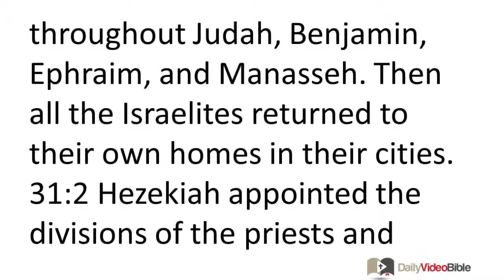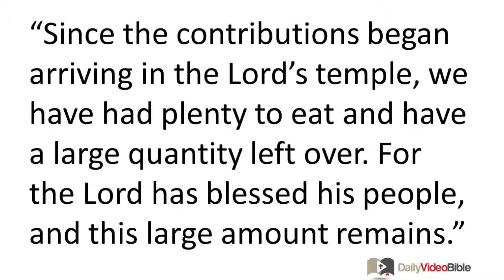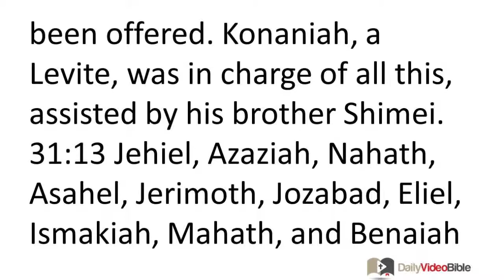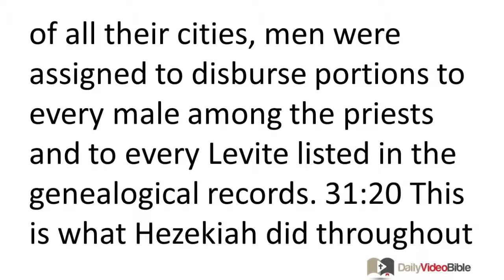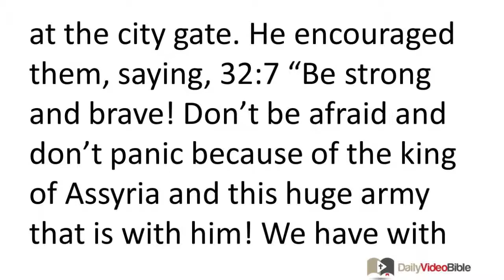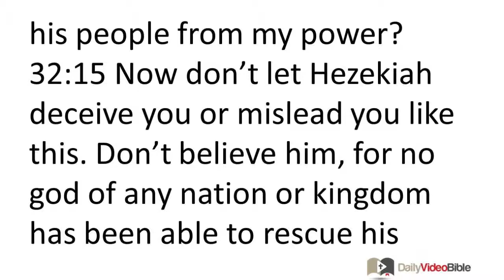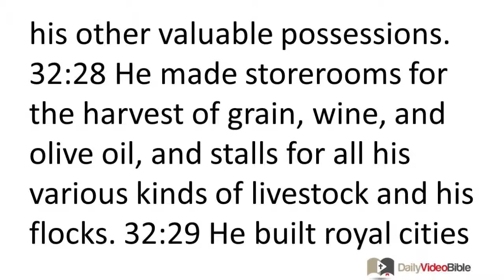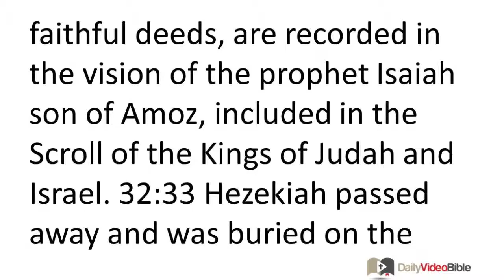July 13 2 Chronicles 31 and 32 Old Testament for the Daily Video Bible DVB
2 Chronicles 31:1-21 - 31:1 When all this was over, the Israelites who were in the cities of Judah went out and smashed the sacred pillars, cut down the Asherah poles, and demolished all the high places and altars throughout Judah, Benjamin, Ephraim, and Manasseh. Then all the Israelites returned to their own homes in their cities.
The People Contribute to the Temple
31:2 Hezekiah appointed the divisions of the priests and Levites to do their assigned tasks -- to offer burnt sacrifices and present offerings and to serve, give thanks, and offer praise in the gates of the LORD's sanctuary.
31:3 The king contributed some of what he owned for burnt sacrifices, including the morning and evening burnt sacrifices and the burnt sacrifices made on Sabbaths, new moon festivals, and at other appointed times prescribed in the law of the LORD. 31:4 He ordered the people living in Jerusalem to contribute the portion prescribed for the priests and Levites so they might be obedient to the law of the LORD. 31:5 When the edict was issued, the Israelites freely contributed the initial portion of their grain, wine, olive oil, honey, and all the produce of their fields. They brought a tenth of everything, which added up to a huge amount. 31:6 The Israelites and people of Judah who lived in the cities of Judah also contributed a tenth of their cattle and sheep, as well as a tenth of the holy items consecrated to the LORD their God. They brought them and placed them in many heaps. 31:7 In the third month they began piling their contributions in heaps and finished in the seventh month. 31:8 When Hezekiah and the officials came and saw the heaps, they praised the LORD and pronounced blessings on his people Israel.
31:9 When Hezekiah asked the priests and Levites about the heaps, 31:10 Azariah, the head priest from the family of Zadok, said to him, "Since the contributions began arriving in the LORD's temple, we have had plenty to eat and have a large quantity left over. For the LORD has blessed his people, and this large amount remains." 31:11 Hezekiah ordered that storerooms be prepared in the LORD's temple. When this was done, 31:12 they brought in the contributions, tithes, and consecrated items that had been offered. Konaniah, a Levite, was in charge of all this, assisted by his brother Shimei. 31:13 Jehiel, Azaziah, Nahath, Asahel, Jerimoth, Jozabad, Eliel, Ismakiah, Mahath, and Benaiah worked under the supervision of Konaniah and his brother Shimei, as directed by King Hezekiah and Azariah, the supervisor of God's temple.
31:14 Kore son of Imnah, a Levite and the guard on the east side, was in charge of the voluntary offerings made to God and disbursed the contributions made to the LORD and the consecrated items. 31:15 In the cities of the priests, Eden, Miniamin, Jeshua, Shemaiah, Amariah, and Shecaniah faithfully assisted him in making disbursements to their fellow priests according to their divisions, regardless of age. 31:16 They made disbursements to all the males three years old and up who were listed in the genealogical records -- to all who would enter the LORD's temple to serve on a daily basis and fulfill their duties as assigned to their divisions. 31:17 They made disbursements to the priests listed in the genealogical records by their families, and to the Levites twenty years old and up, according to their duties as assigned to their divisions, 31:18 and to all the infants, wives, sons, and daughters of the entire assembly listed in the genealogical records, for they faithfully consecrated themselves. 31:19 As for the descendants of Aaron, the priests who lived in the outskirts of all their cities, men were assigned to disburse portions to every male among the priests and to every Levite listed in the genealogical records.
31:20 This is what Hezekiah did throughout Judah. He did what the LORD his God considered good and right and faithful. 31:21 He wholeheartedly and successfully reinstituted service in God's temple and obedience to the law, in order to follow his God.